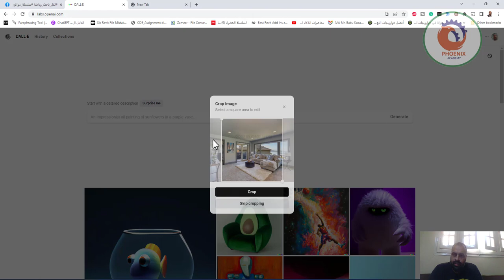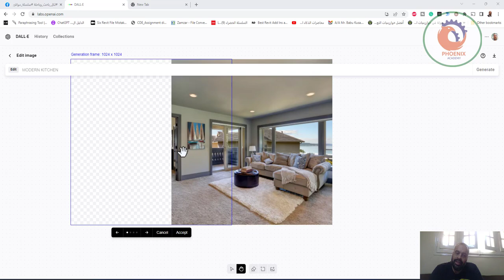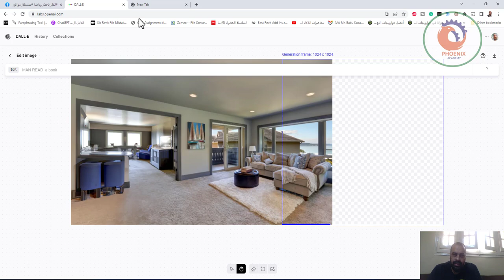DALL E التعديل على الصور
❤️ روابط التواصل
✅ انستجرام